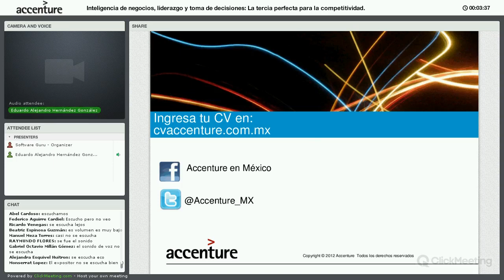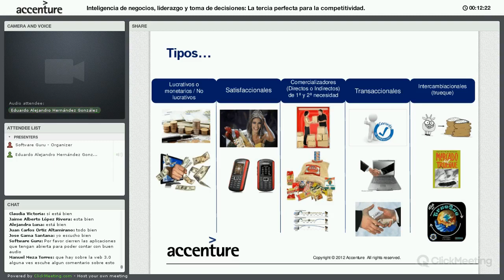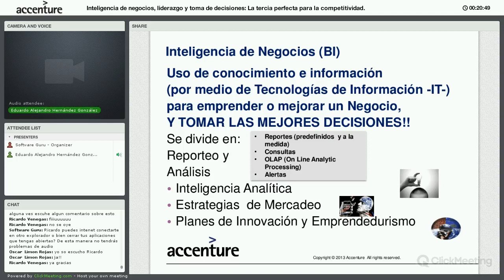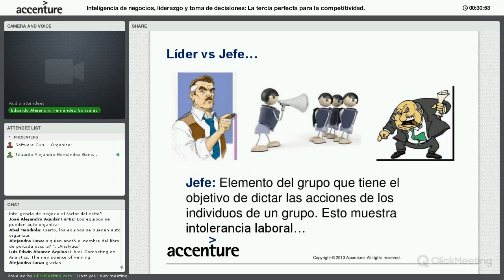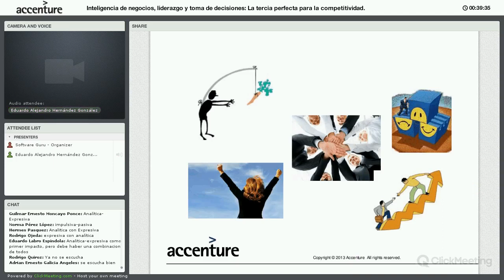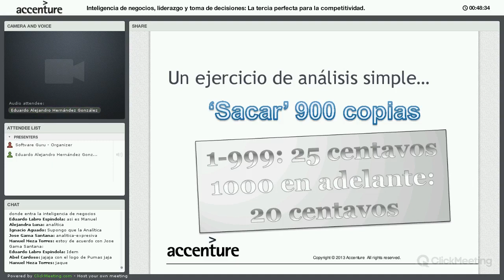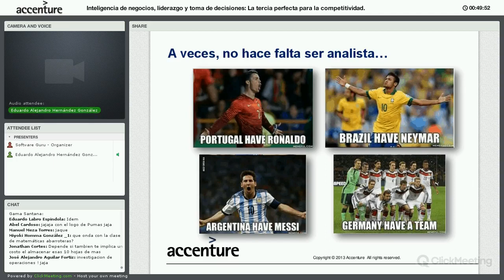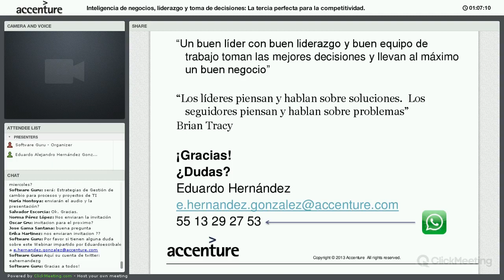Inteligencia de negocios, liderazgo y toma de decisiones: la tercia perfecta para la competitividad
Vivimos en un mundo lleno de información. El uso de esta puede y debe conducir a las empresas a aumentar su competitividad y ser líderes en el mercado. ¿Está listo para aprender cómo puede cambiar su estrategia para lograr ser el mejor en su ramo?

Este webinar va dirigido a Líderes y tomadores de decisiones, jefes de equipo, supervisores. Estudiantes y profesionales de cualquier tipo de ingeniería, informática, actuaría, programadores, desarrolladores y negocios. Analistas de datos. Científicos.​